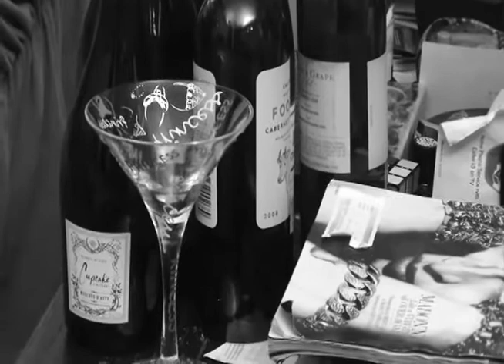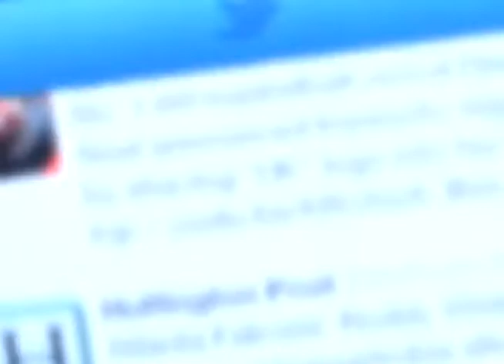Mike Czerniewski - Demo Reel - 3/31/2013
My updated demo reel.  Now reflects video work I've done from January 2012 to March 2013.